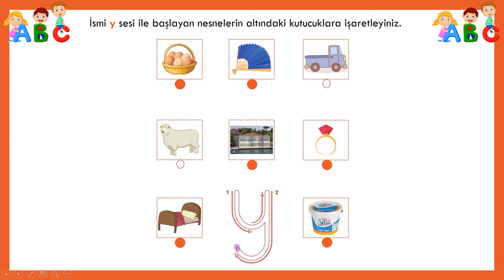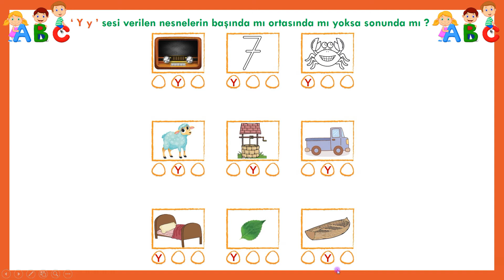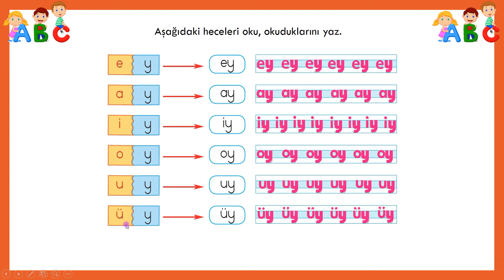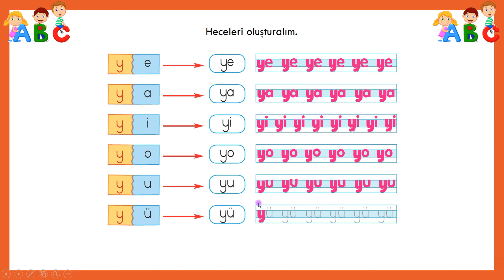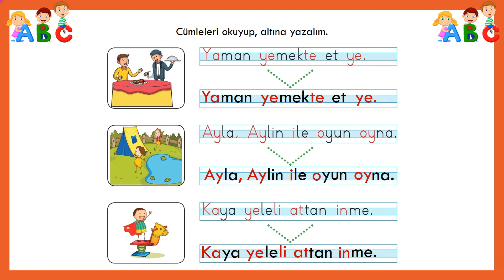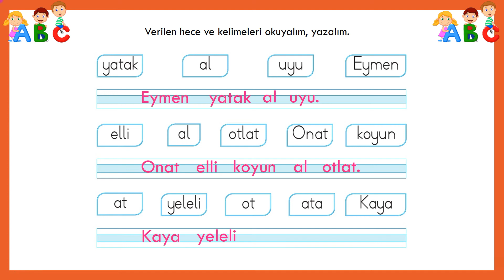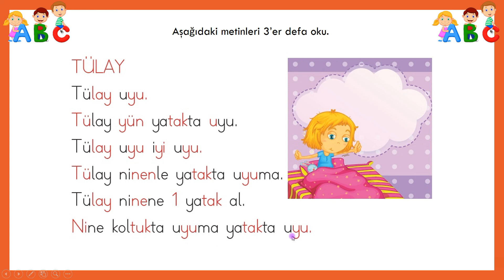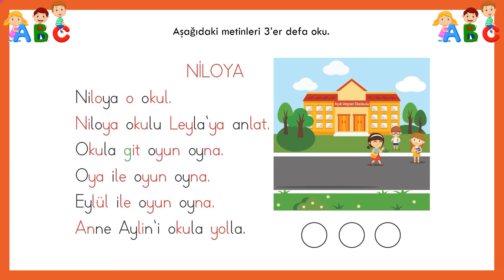1.Sınıf Dik Temel Harflerle Okuma Yazma Öğreniyorum / 2.Grup Sesler Omutüy / Y sesi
Bu videoda Dik Temel Harflerle Okuma Yazma Öğreneceksiniz.

Diğer Videolarımıza Ulaşmak İçin